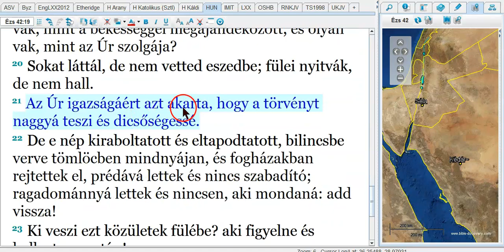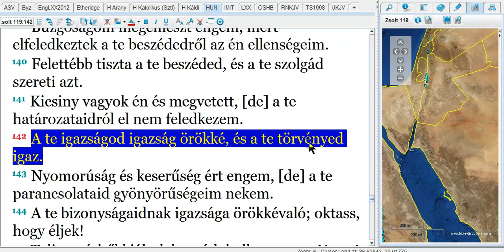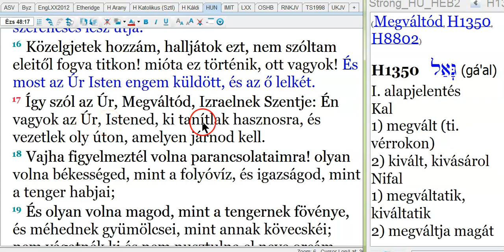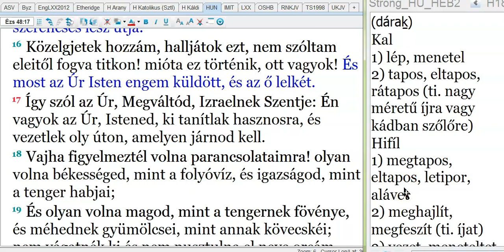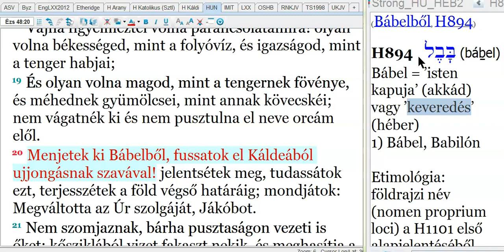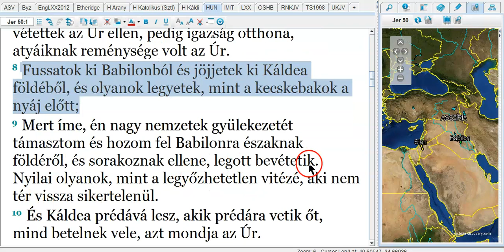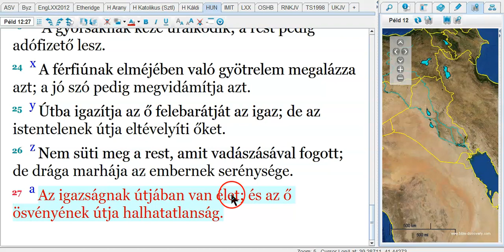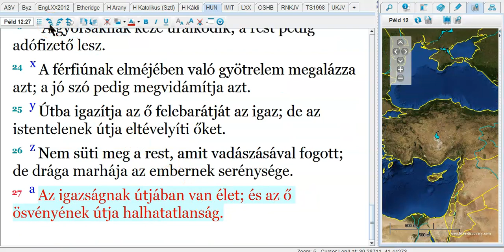Az Út, Az Igazság, Az Élet 3.Rész - Bábel És A Nagy Parázna